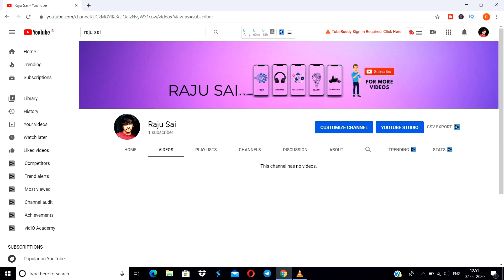Hello Guys i'm Raju I Create a New Youtube Channel | By Raju Sai 19